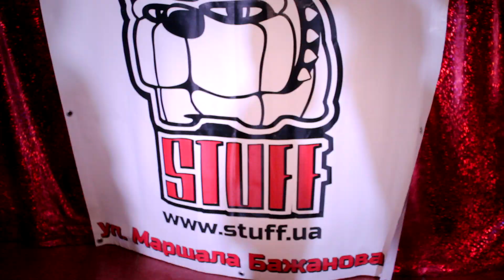Party Time - Street style party в клубе "Меридиан"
Ведущая, камера, монтаж - Евгения Семеняк